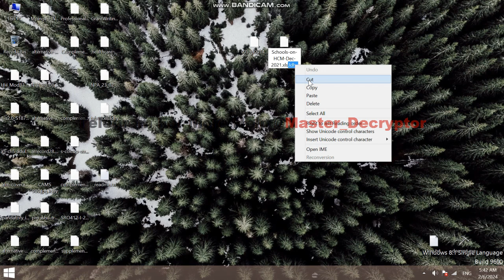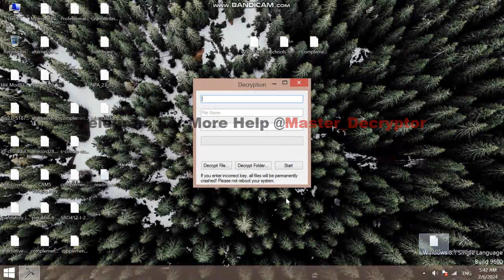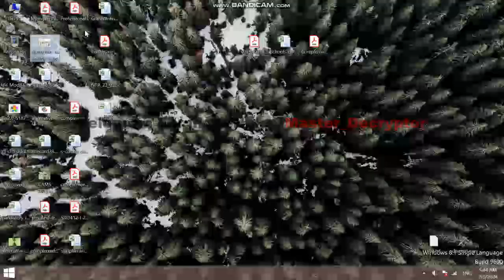Ldhy virus How to recover Ldhy (ransomware) files, Decrypt .ldhy files